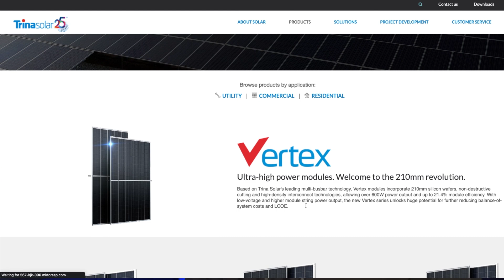Who Makes The most Solar Panels? Top Solar Panel Manufactures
Top Producing Solar Panel Manufacturers are listed below with website links.

***manufacture may change depending on current volume***

Additional Information

Welcome to Solar Goat, the channel dedicated to all things solar! I'm Brandan Sirrine, and I'm excited to share my genuine love to content creation and solar panel technology. On this channel, you'll find informative how-to videos, product reviews, and plenty of DIY content to help you harness the power of the sun, save money on your energy bills, and create your own electricity

Lastly, we want to remind our viewers to prioritize safety when working with solar panels, batteries, power tools, electrical equipment, and electricity in general. We assume no liability for any property damage or injury resulting from the information provided in our videos, and we recommend that only experienced licensed electricians install or service solar panel and battery systems. Thank you for supporting our hobby and we hope our content has been genuinely helpful and informative.

Why Solar Power - On Grid And Off Grid

Solar power is a renewable energy source that converts energy from the sun into usable electricity. This environmentally friendly and cost-effective energy source has gained popularity in recent years. Solar panels made of silicon absorb sunlight and convert it into direct current (DC) electricity, which is then transformed into alternating current (AC) electricity for use in homes and businesses. As solar power continues to become more accessible and affordable, many individuals and companies are investing in solar energy systems to reduce their reliance on traditional sources of electricity.

Intro To Off Grid Solar

If you're a DIY enthusiast looking to power your home or cabin off the grid, an off-grid solar system may be the perfect solution for you. These systems can be designed and installed without professional help, allowing you to generate and store your own electricity without relying on a traditional power grid.
To create an off-grid solar system, you'll need to invest in solar panels, batteries, inverters and other electronics and hardware. Designing and installing an off-grid solar system can be a challenging but rewarding project for DIY enthusiasts. It allows you to take control of your own energy production and live a more sustainable, self-sufficient lifestyle. With the right equipment and guidance, you can enjoy the benefits of off-grid solar power for years to come.

Intro To  Grid Tied Solar

Grid-tied solar systems are a popular way for homeowners and businesses to generate their own electricity while staying connected to the traditional power grid. These systems use solar panels to produce DC electricity, which is converted to AC electricity with an inverter. Any excess electricity can be sent back to the grid for others to use, potentially earning credits on your electricity bill.
One of the primary advantages of a grid-tied solar system is that it allows you to generate your own electricity while still having access to power from the grid. If your solar panels aren't producing enough electricity to meet your needs, you can still draw power from the grid. If your panels are producing more electricity than you need, you can send the excess power back to the grid.

Grid-tied solar systems are easier to install, with pre-designed kits available from many companies that can be customized to meet your needs. These systems are an excellent way to reduce your reliance on traditional sources of electricity, save money on your electricity bill, and lower your carbon footprint.